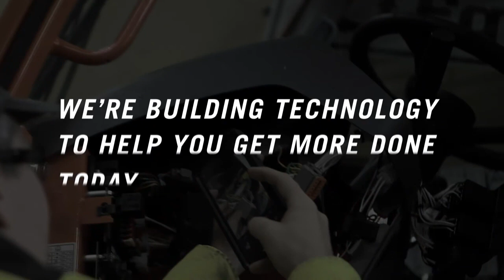EquipmentShare Saves You Time (And Money)